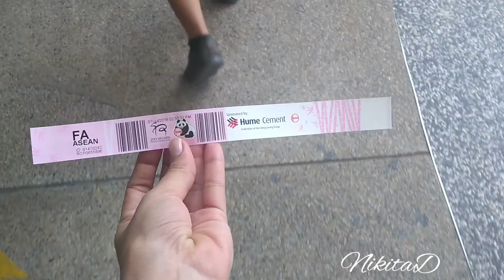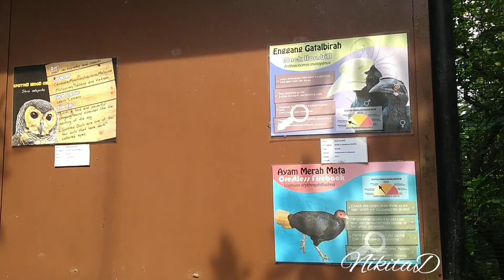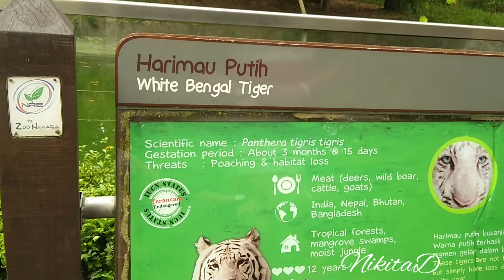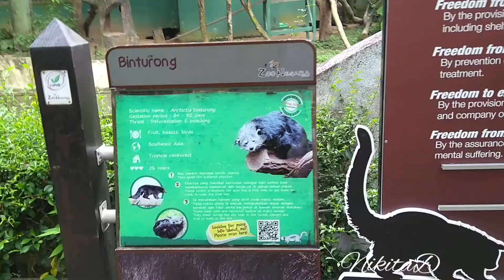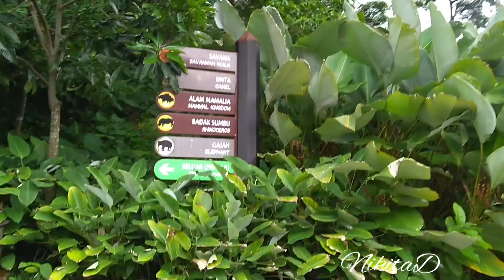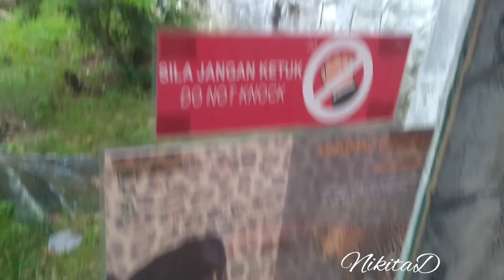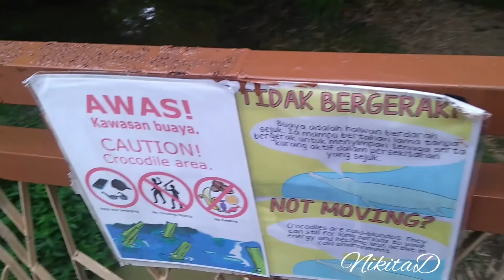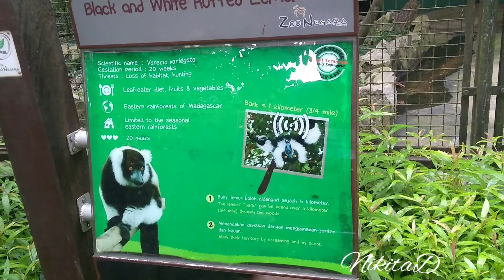Zoo negara, Malaysia | zoo in Malaysia